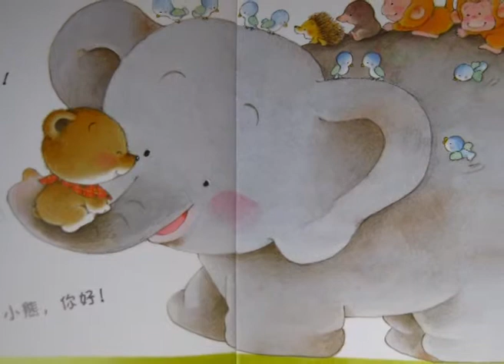你好 ni hao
Reading a Japanese picture-book in Mandarin. The original text and illustrations are by Toko Sasaki. This is a very simple story about greeting each other - 你好！